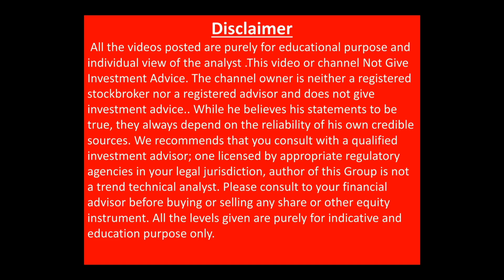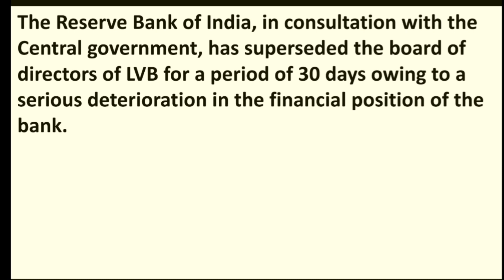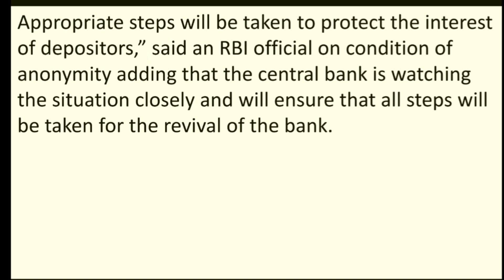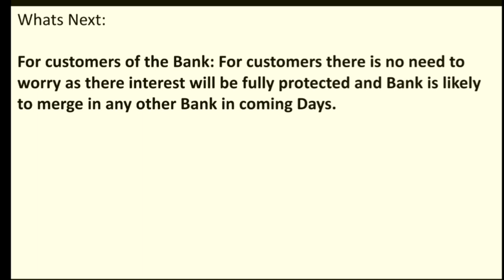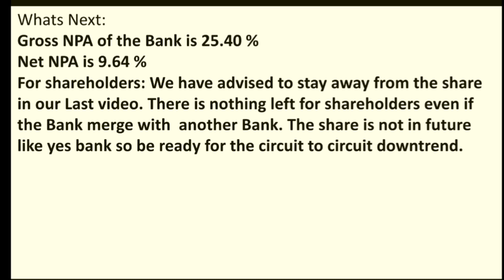moratorium on lakshmi vilas bank| LVB moratorium news today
best banking shares to buy, penny stock for beginners, best penny stock to by now, penny stock to buy, penny stock below 10 Rupees.